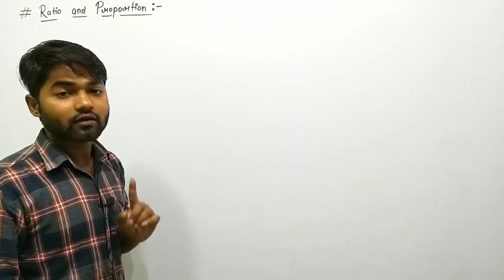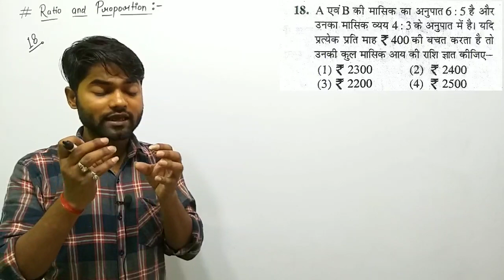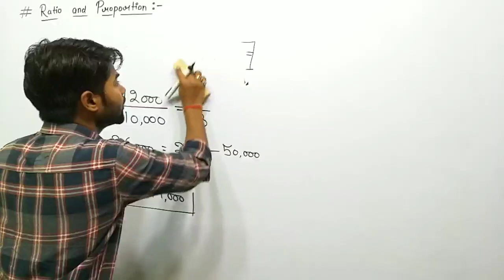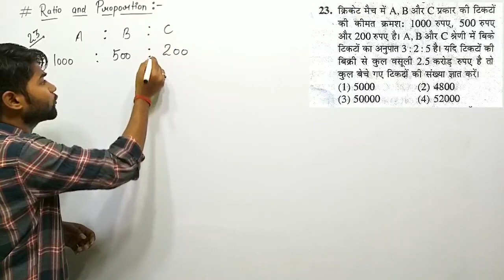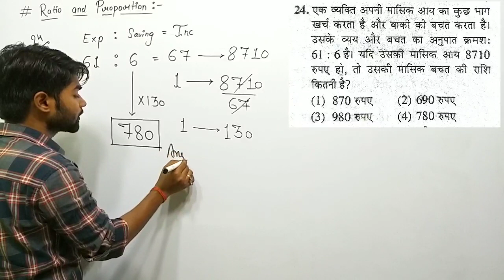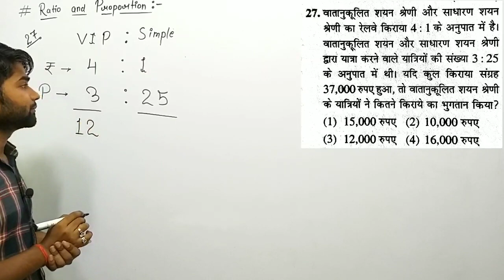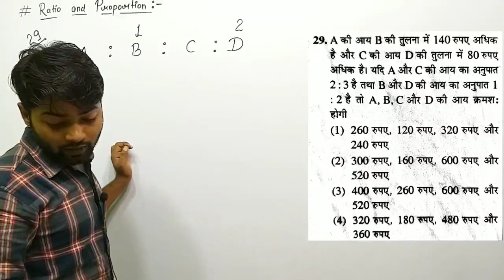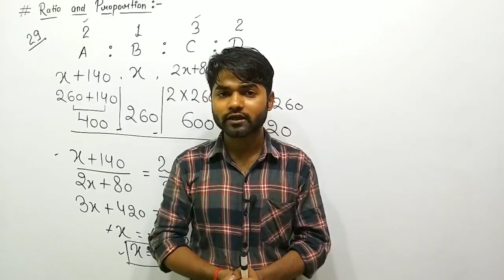Ratio and Proportion Questions